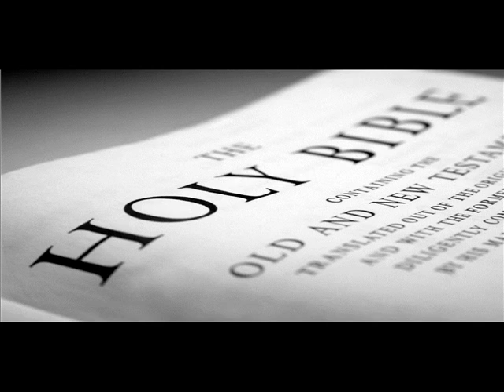Lester Roloff - Till The Storm Passes By